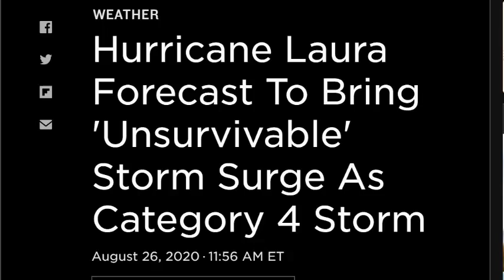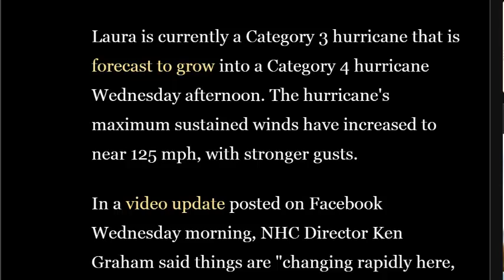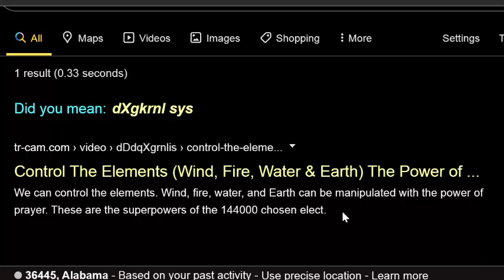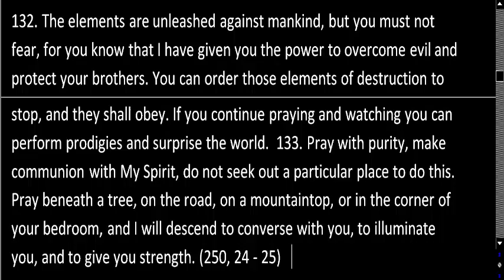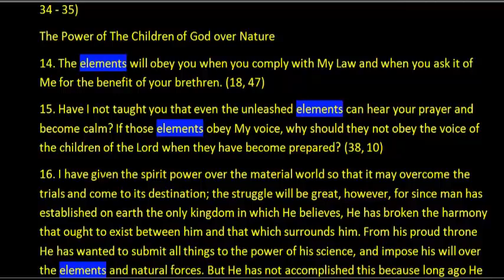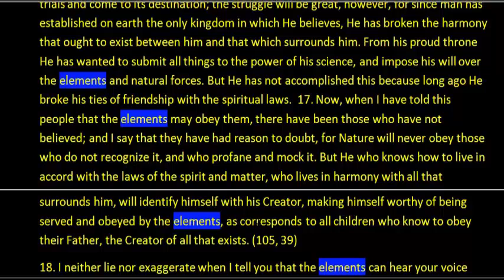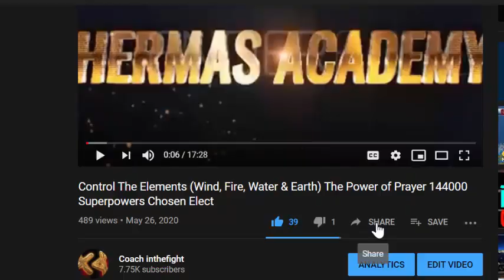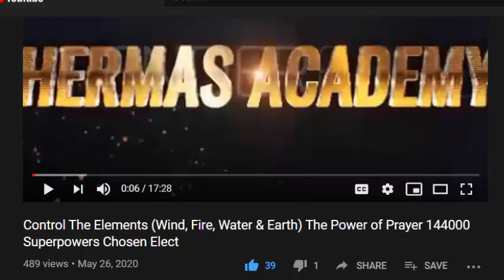Help The Victims of Hurricane Laura! 144000 Chosen Elect? This Is What YOU Are CALLED To DO!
This is the mission of the 144000, The Bride of Christ, The Chosen, The Elect. If you are who you think you are you have the power to help the people in the path of this storm. Learn How in this video.  HELP THEM!!!